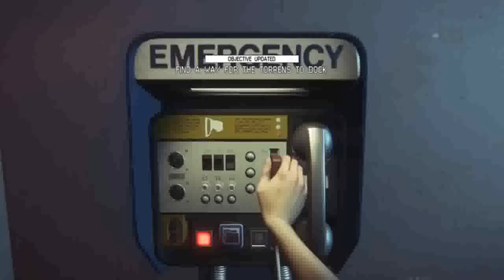Alien Isolation | FINALE | Escape | 2 Player Network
An action-adventure video game developed by the Creative Assembly and based on the Alien science fiction horror film series. It was published by Sega and originally released for Microsoft Windows, PlayStation 3, PlayStation 4, Xbox 360 and Xbox One on 7 October 2014. The game is set 15 years after the events of Ridley Scott's 1979 Alien film and follows Amanda Ripley, daughter of Alien protagonist Ellen Ripley, and her efforts to investigate the disappearance of her mother.